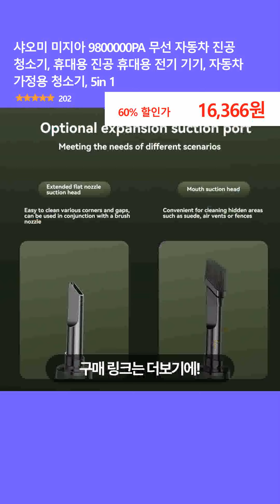샤오미 미지아 9800000PA 무선 자동차 진공 청소기, 휴대용 진공 휴대용 전기 기기, 자동차 가정용 청소기, 5in 1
👉 구매링크